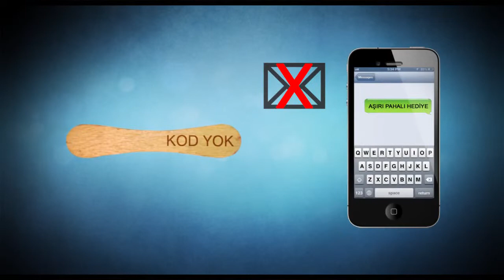Hazlı ve Öfkeli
Yeni Panda Reklamı - Neyin Peşindesiniz :)